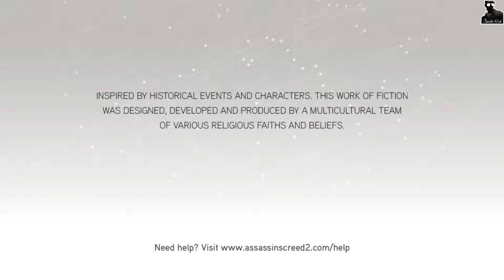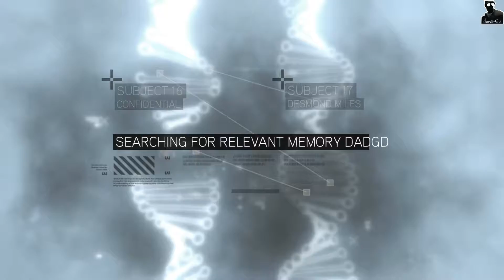Assassin's Creed II (Year 2009)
Assassin's Creed II is a 2009 action-adventure video game developed by Ubisoft Montreal and published by Ubisoft. It is the second major installment in the Assassin's Creed series, a sequel to 2007's Assassin's Creed, and the first chapter in the Ezio trilogy. The game was first released on the PlayStation 3 and Xbox 360 in November 2009, and was later made available on Microsoft Windows in March 2010 and OS X in October 2010. Several minor game related features could be redeemed on Uplay and three downloadable expansion packs were released on Xbox Live.